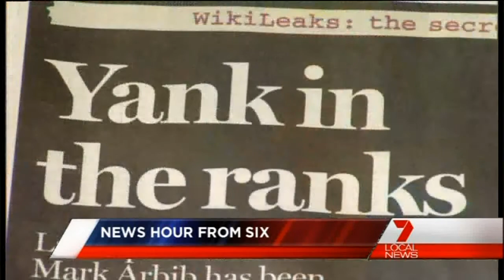Seven Local News Update (3.00pm) (9.12.2010)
Aislin O'Connor presents Central Queensland's 3.00pm Seven Local News Update.